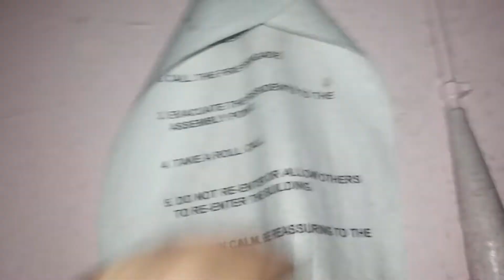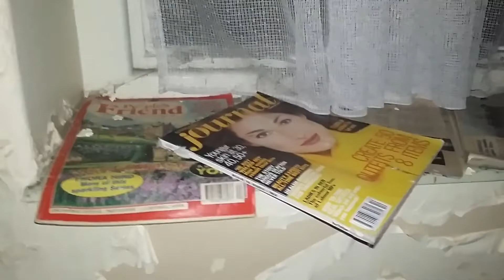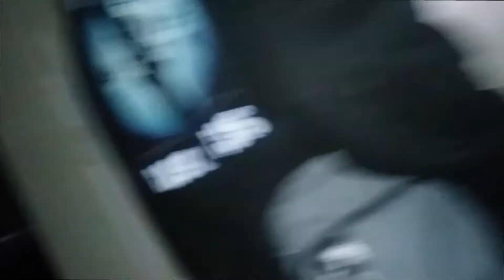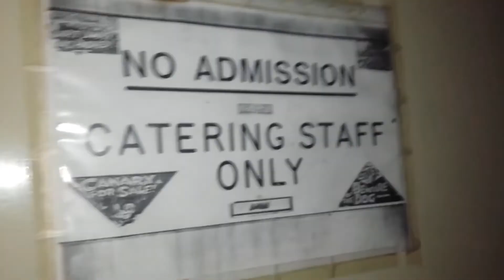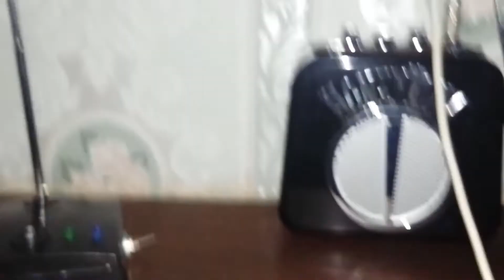ABANDONED NURSING HOME PARANORMAL INVESTIGATION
My latest paranormal investigation is at an abandoned nursing home.The buildings history dhoes that it was a sanitorium for women it was then redeveloped into a womens maternity hospital and then became a nursing home for the elderley finally closing its doors during the 1980s.I carried out a paranormal investigation in the dayroom receiving replies through the psb7 spirit box and a k2 meter throughout the night noises were heard in different parts of the nursing home.